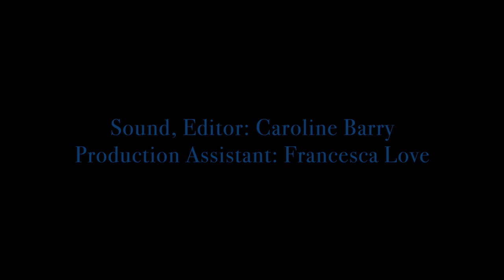Atlantic Afternoon (Short Film)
Short film created by superstar Anna Manae and her talented crew. Based on the true story of her grandparents.